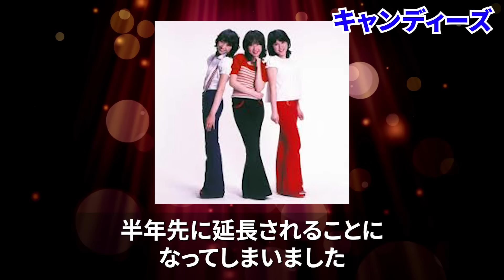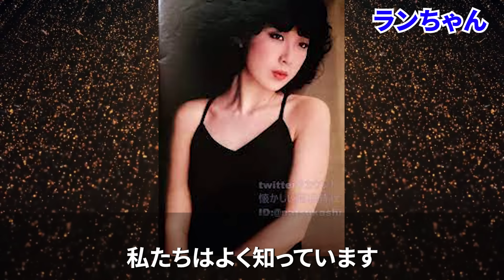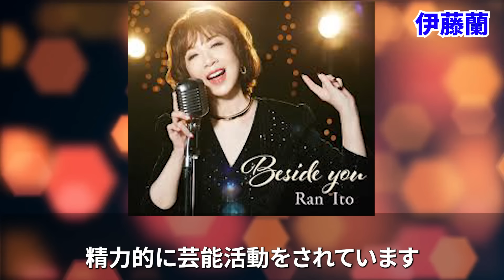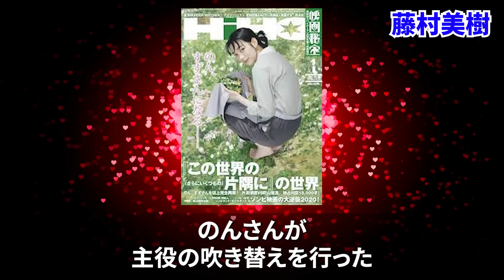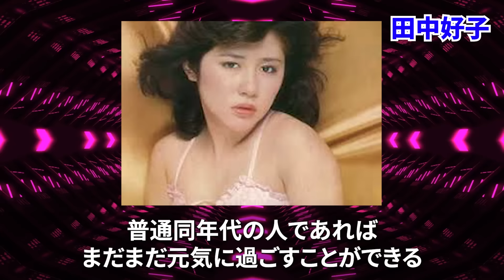【キャンディーズ】その後の人生がヤバすぎた…！？【伊藤蘭、藤村美樹、田中好子】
今回はキャンディーズの考察になります。
昔を思い出し、楽しんでいって下さい。